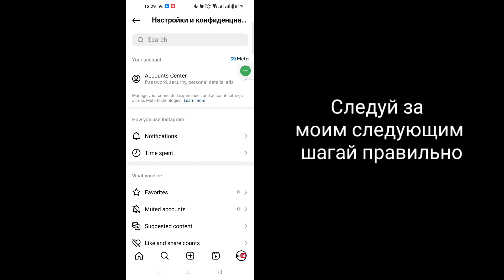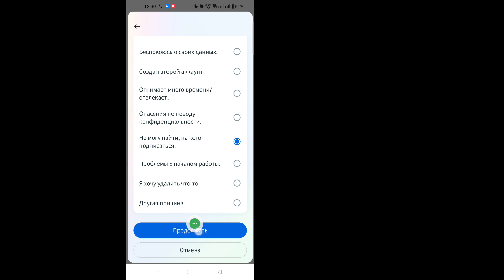Как удалить аккаунт Instagram (2024) | Как удалить аккаунт Инстаграм навсегда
В этом уроке я покажу вам, как удалить учетную запись Instagram. Это очень простой метод, а ниже описано, как удалить учетную запись Instagram навсегда, не пропуская ее.

 Как удалить аккаунт Инстаграм навсегда

 Ваш вопрос о том, как удалить аккаунт Instagram навсегда:

 Как удалить аккаунт Instagram навсегда?
 Как удалить свою учетную запись Instagram 2024?
 Почему я не могу удалить аккаунт в Инстаграм?
 Как деактивировать мой аккаунт Instagram?